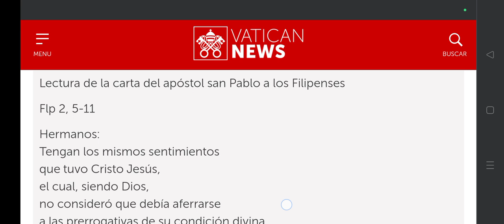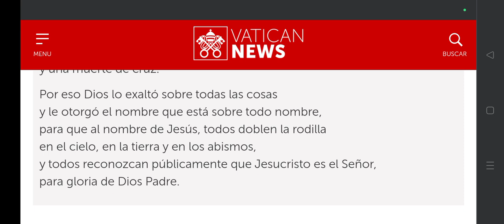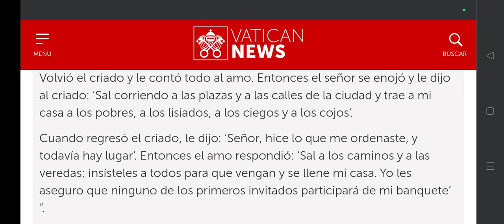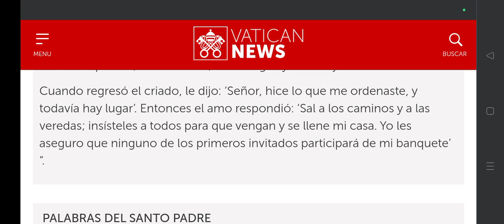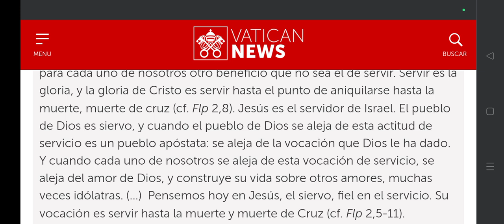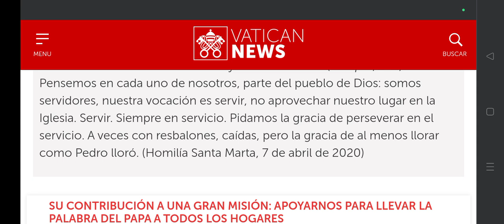20241105 Martes 31a Semana Ordinaria